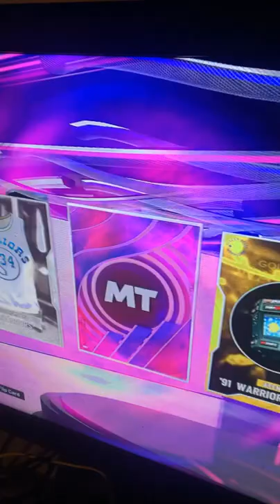I WON YAO MING🔥